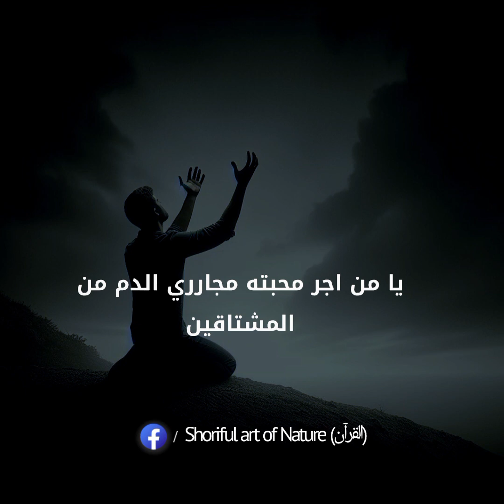اللهم اسقنا الغيث ولا تجعلنا من القانطين